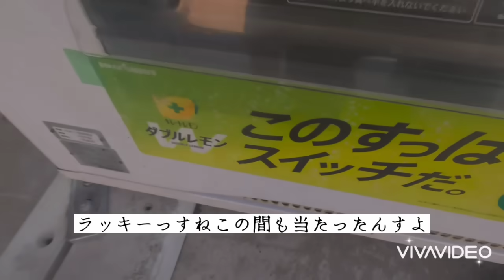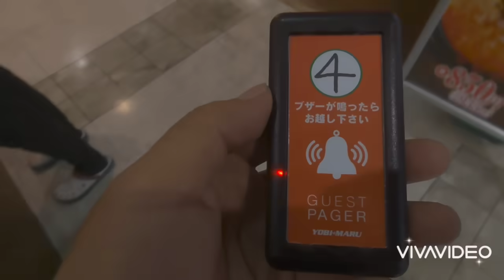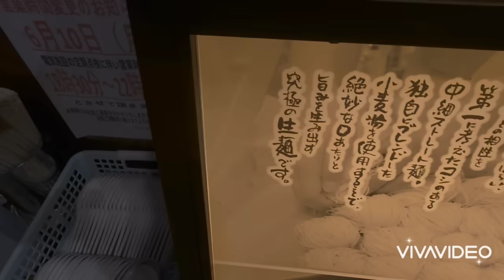【長距離冷凍輸送再始動】元請けさんからまさかのクレーム⁉️早くYouTubeを更新しなさい‼️